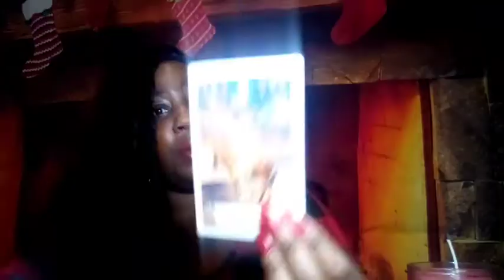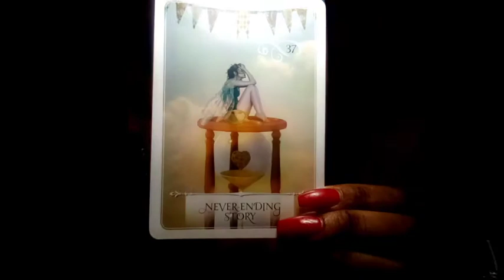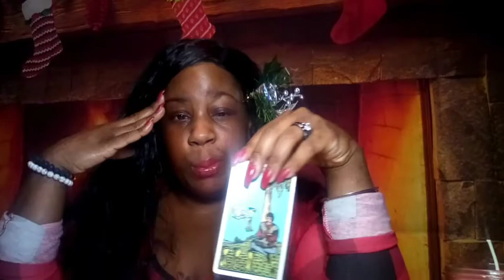Leo December 2020 A New Relationship For The New Year🔥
To book a personal Reading Or to Purchase and Become A Member of my Patron Page Visit my